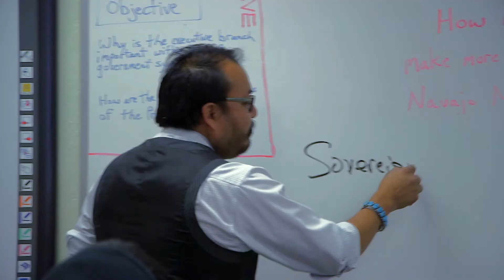Moroni for President | Official Trailer | America ReFramed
Every four years, the Navajo Nation elects its president, whom many consider the most powerful Native American. Moroni Benally, an LGBTQ candidate with radical ideas, soon discovers the dirt of politics and the unpredictability of voter’s choice.